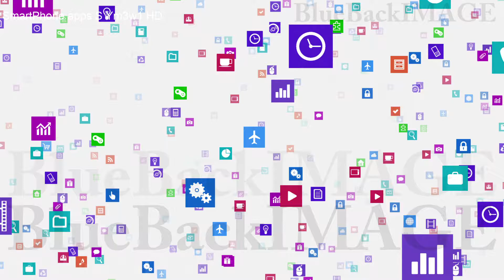映像素材 動画素材 アプリ アイコン ディスプレイ タッチパネル インターフェース SmartPhone apps S Ym3w1 HD